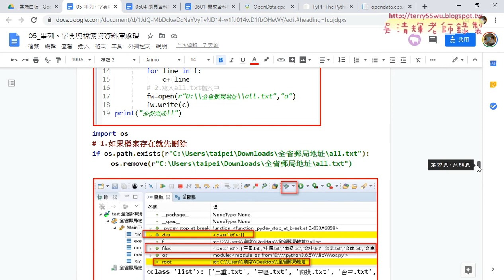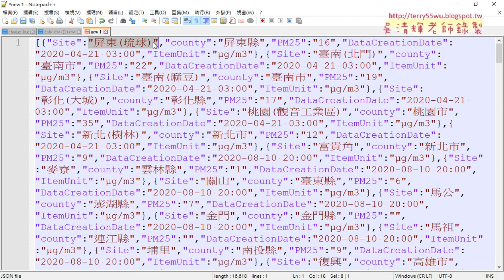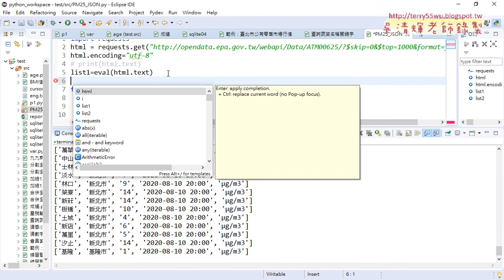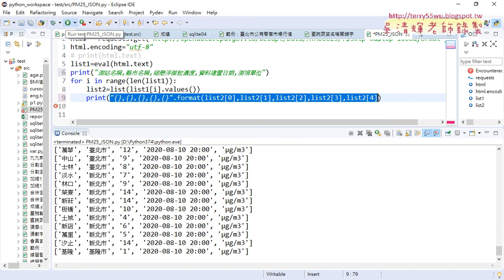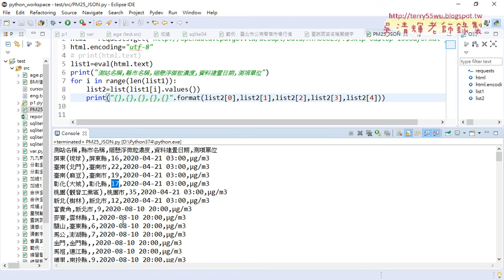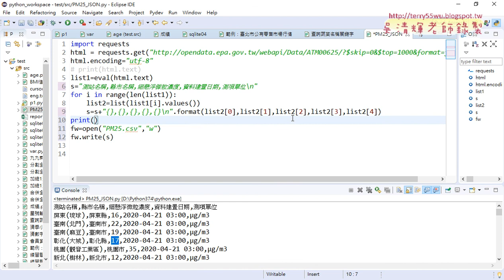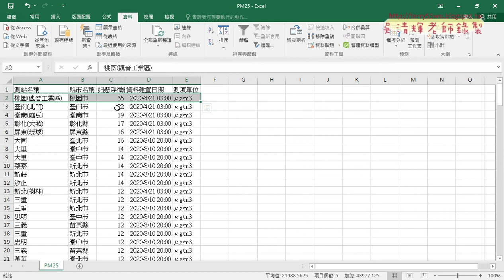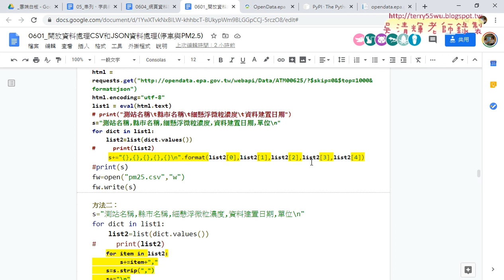08 json轉存為CSV檔